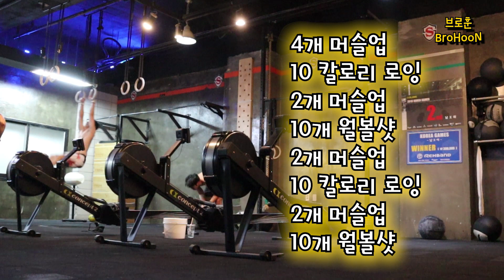크로스핏 오픈 20.5 첫번째 도전, 어떤 전략이 나에게 맞을까? 그리고 나는 얼마나 많은 링 머슬업을 할 수 있을까?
안녕하세요. 훈입니다.
드디어 마지막 2020년 크로스핏 오픈 이벤트인 오픈 20.5을 했습니다. 처음부터 못끝낼꺼라고 생각했고, 최대한 많은 머슬업을 해야겠다고 생각했습니다.
복잡하게 생각하면서 전략을 세우고 실행해봤습니다.
진짜 못끝냈습니다. 그런데 희망을 봤습니다.
월요일 다시 갑니다!!

한주동안 수고하신 여러분 고생하셨습니다.
오픈 기록 잘 등록하시고, 월요일까지 화이팅입니다!!

BGM
-Hinkik - Explorers
-Love_Song